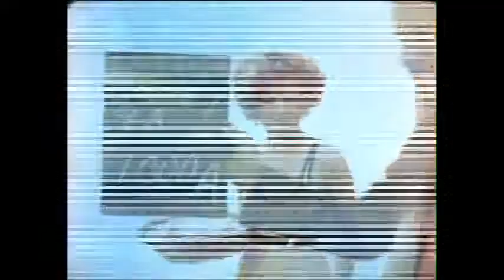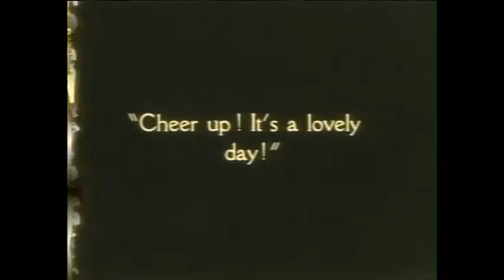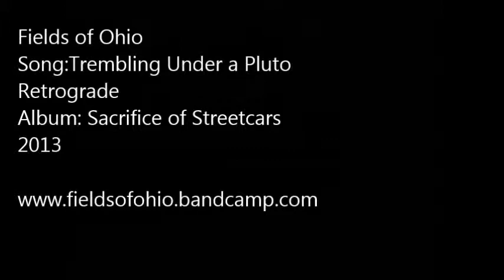Fields of Ohio- Trembling Under A Pluto Station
Sacrifice of Streetcars
Album (4) from Fields of Ohio
Released 10/15/2013
Recorded in Ohio and New York City
Vocals, Banjo, Guitar, Drums, Trombone, Loops by Christine Annarino
Bass, Keyboards, Samples, Beats by Eddie Palmer